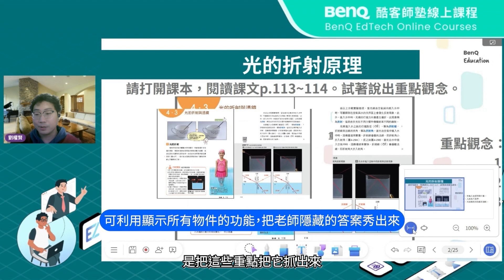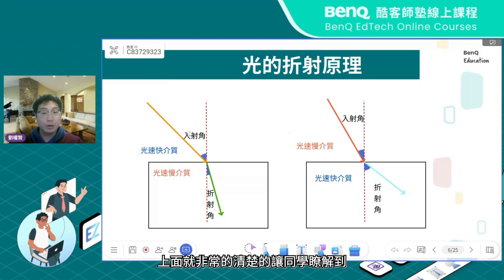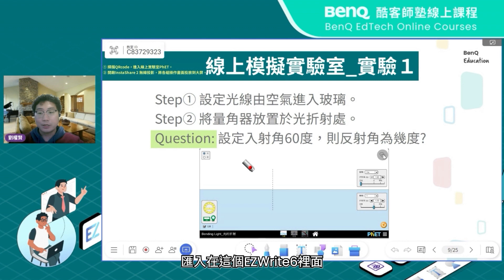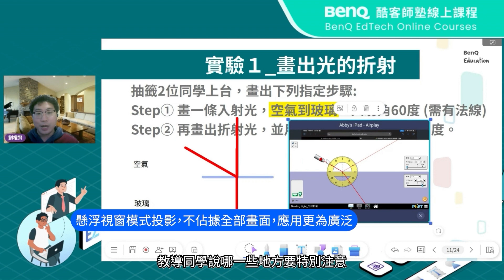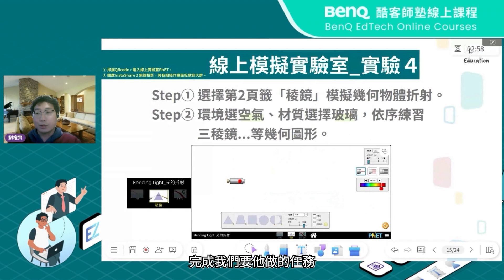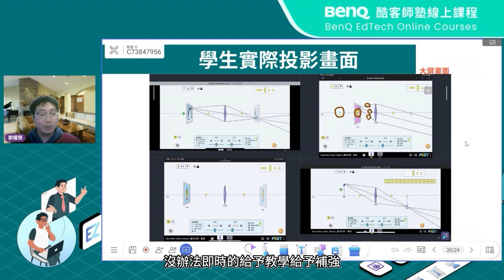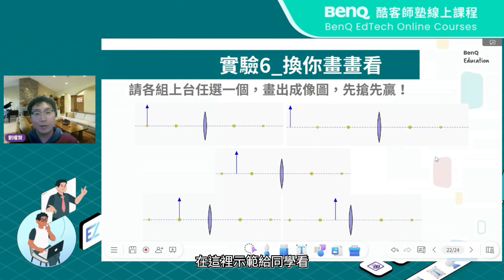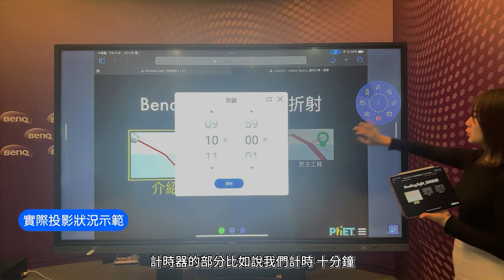大屏教材範例｜國中理化｜光的折射與透鏡成像｜台北市古亭國中劉權賢老師｜白板軟體 EZWrite 線上教學｜2024春季 酷客師塾 EdTech 線上課程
▋課程資訊 講師：台北市古亭國中 劉權賢 老師
▋課程重點：
① 利用EZWrite 6超連結外部資源輕鬆開啟，使用線上模擬實驗室來學習複雜內容
② 利用大屏內建投影軟體InstaShare 2 各組學生實驗過程同步在大屏上，老師即時指導
③ 利用大屏內建投影軟體InstaShare 2的懸浮視窗模式投影，同步呈現教師多種教學素材

1:20  可匯入多種檔案格式，教科書出版社提供的教材資源幾乎都有支援
1:49  可利用顯示所有物件的功能，把老師隱藏的答案秀出來
2:55  可利用雲端白板，讓學生共編。指定用便利貼回答問題、發表想法
4:48  可設定超連結，快速連至外部教學資源，節省授課時間
7:38  可定時讓學生進行線上實驗室的操作
7:58  利用大屏內建的無線投影功能，讓各組學生投影至大屏，老師可以即時檢視學生操作步驟並提出指導
9:00  利用尺規工具進行繪圖的教學
10:25  投影的同時，可以同時使用其他功能，不佔據全部畫面，應用層面更為廣泛
11:27  利用便利貼快速、簡單完成互動教材
19:07  利用此功能分享教材至學生載具，可利用此方法進行無紙化教學
22:43  實際投影狀況示範

課程代碼：rad2jlk